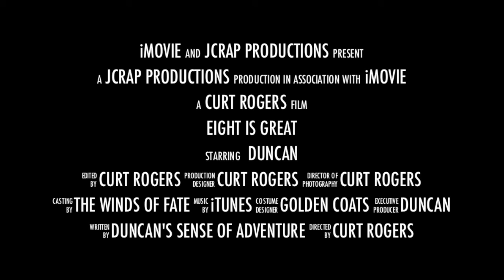Duncan in Eight is Great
It's Duncan's eighth birthday and the adventure has never been better!